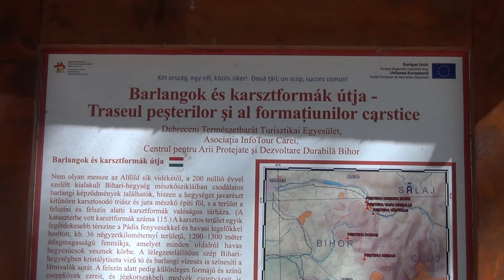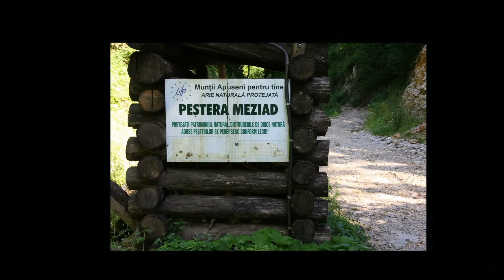Pestera Meziad - Muntii Apuseni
Pestera Meziad - este una din cele mai interesante peşteri amenajate în scop turistic din carstul Munţilor Apuseni

Dimensiunile impresionante ale portalului (16 m înălţime şi 10 m lăţime), precum şi ale interiorului, alături de coloniile mari de lilieci şi speleoteme captează atenţia vizitatorilor pe toată durata vizitării peşterii.

FullHD 50p